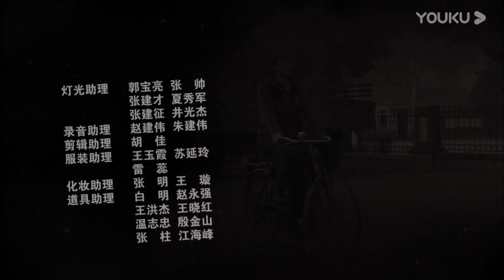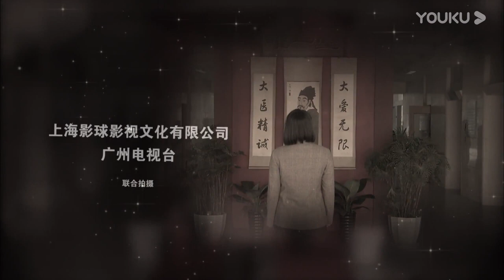2024首播都市情感劇【錯恨一生】EP15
半夏在和田蜜的聊天中知道了当年父亲是用针灸铜人治疗的田立功，田蜜说让半夏买一个铜人，甚至自己愿意做半夏的铜人，半夏请田蜜去家里吃饭，赵燕子知道田蜜的家庭背景非常高兴，以为自己终于有靠山了。兰博扮成快递员给紫苏送了一份生日礼物，是一盆仙人掌当赵燕子得知田蜜的父亲是田立功后，态度大变，要田蜜离开。田蜜生气的离开了董家，半夏追了出去，说明了两家之间的恩怨。半夏回到家后赵燕子指责他不应该跟仇人的女儿交往，并且要求半夏和田蜜分手紫苏向蓝博聊起了中医，蓝博了解了紫苏27次的相亲记录，和紫苏开起了玩笑。半夏很是烦恼，不知道如何处理和田蜜的关系。紫苏给半夏打电话要他去找田蜜。半夏去了夜校的门口等田蜜，不料被尾随而至的赵燕子抓取夜市出摊，半夏无奈之下只得跟去。在夜市赵燕子没收了半夏的手机使其无法和田蜜联系田蜜联系不上半夏，就去了董家，正好遇见紫苏，紫苏猜想半夏一定是被带去了夜市，就带着田蜜去夜市找半夏。　　赵燕子见到田蜜十分气愤，她的言语让半夏十分不满，拉着田蜜离开了，紫苏感觉到她好像没有母亲只有哥哥，半夏知道母亲是心死，要想办法解开母亲的心结　　伤心之余的赵燕子又来到了当年李黛石死的地方，拿出了那块手表再看，半夏和紫苏找到母亲，一家三口聊起了天